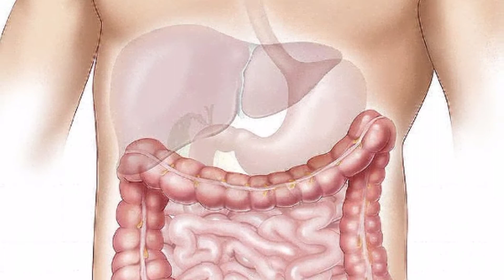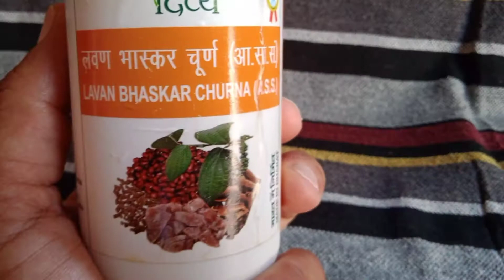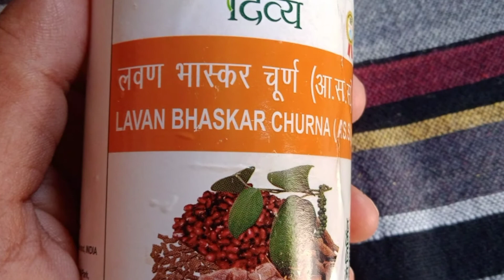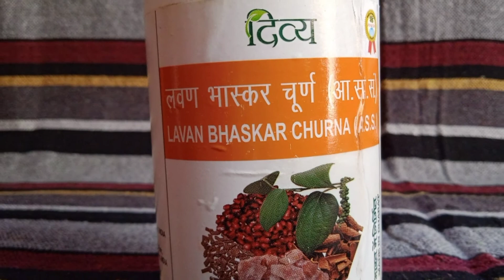lavan bhaskar churna//लवण भास्कर चूर्ण के फायदे, उपयोग और साइड इफेक्ट।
lavan bhaskar churna pet ki samsyayon me ayurvedic visheshgyon dvara suggested ram ban oshadhi hai isliye aapko bhi khana pachane me samsya hoti hai to aap is churn ka upyog karen aapko sari pet sambandhi samsyayon se chhutkara mil jayega our aaram ayega।